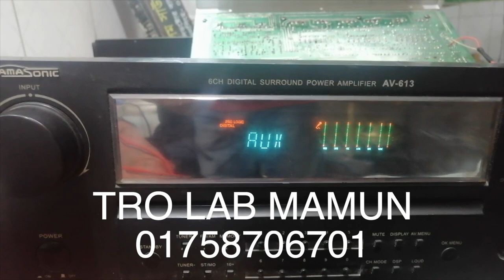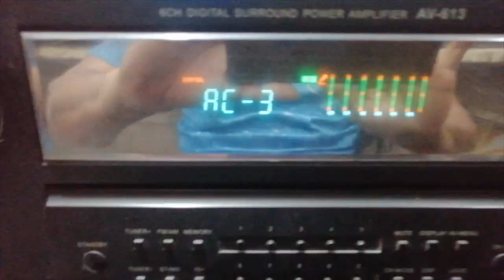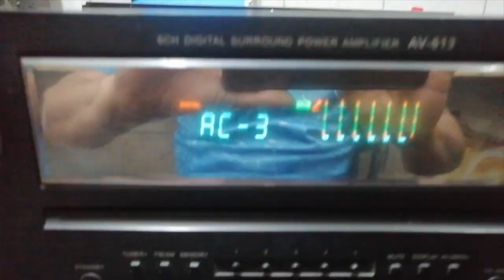home theatre amplifier repair | Bangladesh Sound System Repair | Tro Lab Mamun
Hi I'm Technician.I'm Repair To Amplifier , Mixer , Studio Monitor , Sound Card , Power Supply , Tubemap , Medical Equipment And Electronics Any Circuit Make Etc.

Address: 163, Bangabandhu Stadium, Dhaka 1000